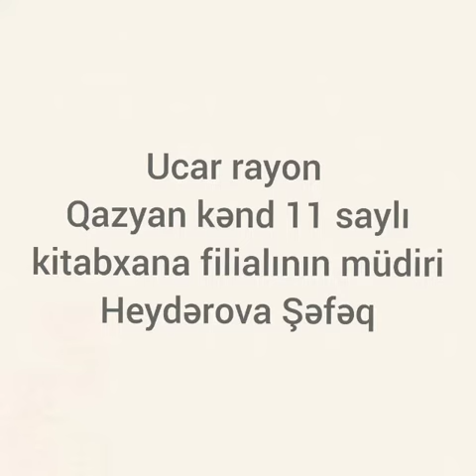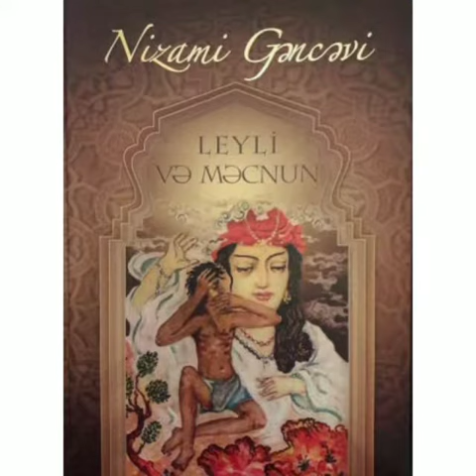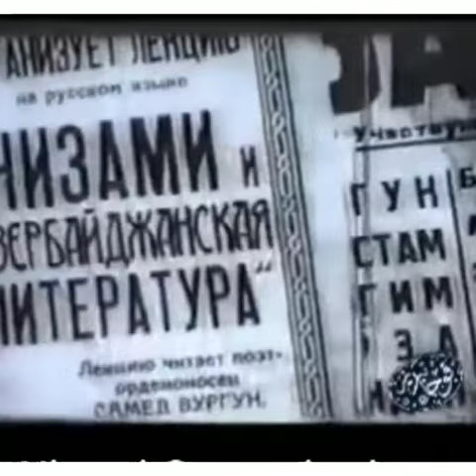5 iyul 2021